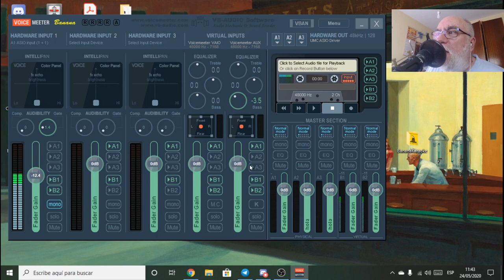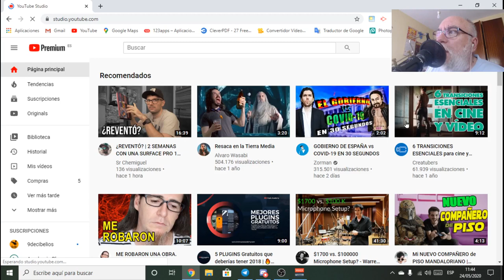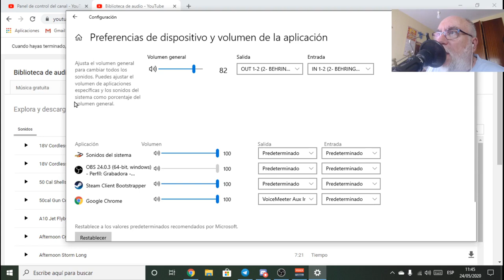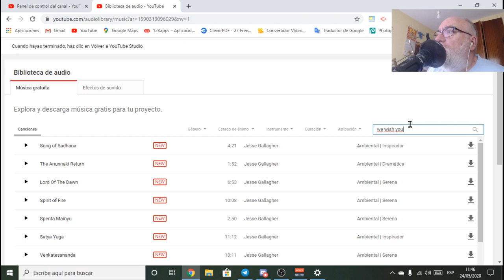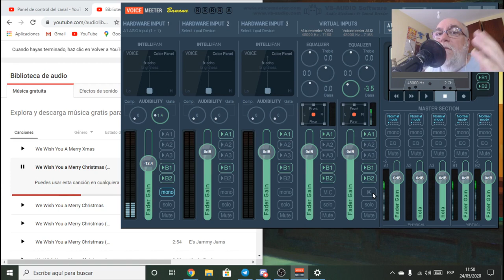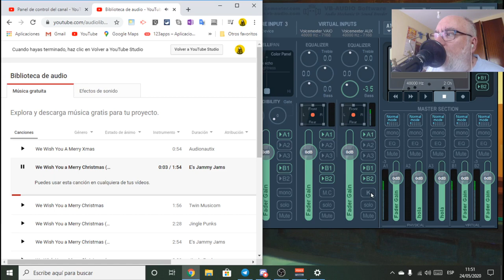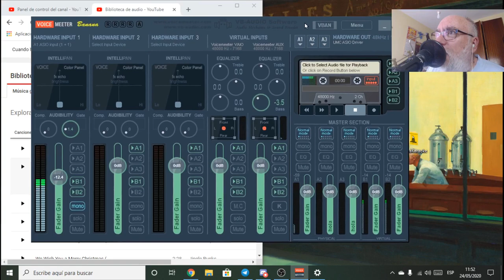Karaoke con Voicemeeter Banana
Tutorial en español usando Voicemeeter Banana para grabar haciendo karaoke.